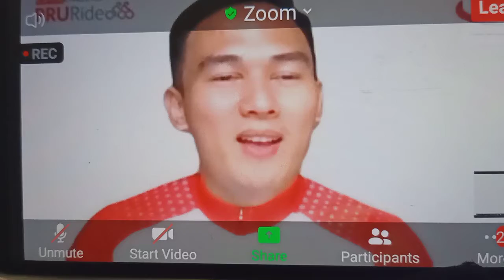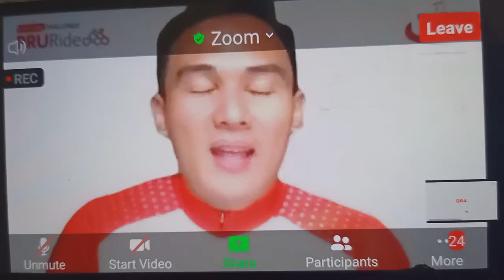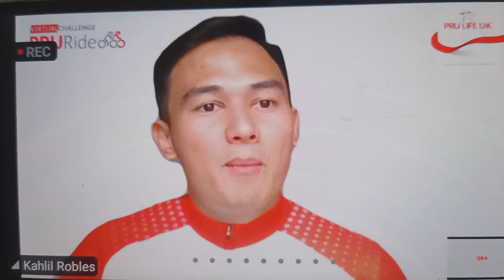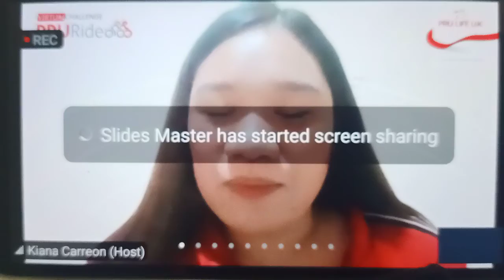Pru Life AVP Khalil Robles talks abt partnership with Garmin cycling products & future PruRide plans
Pru Life AVP Khalil Robles talks about partnership with Garmin cycling products plus future PruRide plans